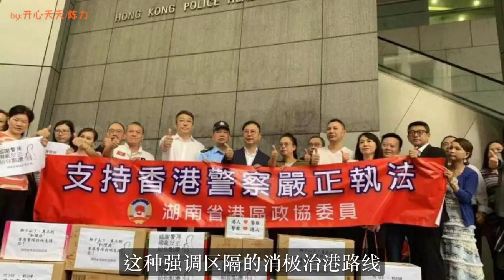十一国庆之际，示威者趁机升级行动搞乱香港！港警首次使用实弹！对黑衣人决不能手软！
十月一日，建政70周年，香港示威者不满香港政府不明确回应诉求，在中国大陆庆祝“70周年国庆”之际，有针对性发起主题为“反共”，“没有国庆，只有国殇”的示威。